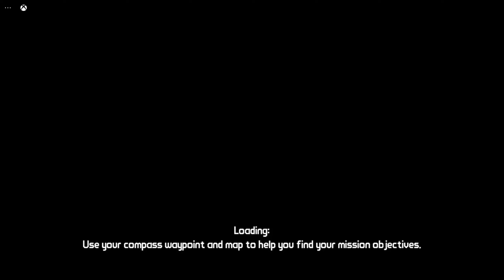Borderlands EP 5 Leveling up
Level up to start to fight bosses! Man I forgot how great this game is!